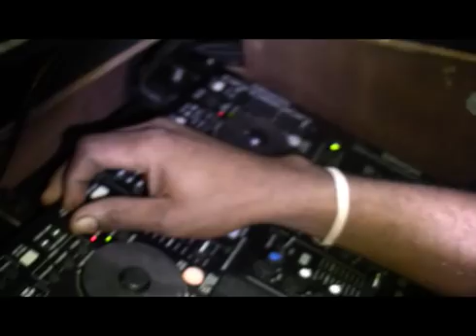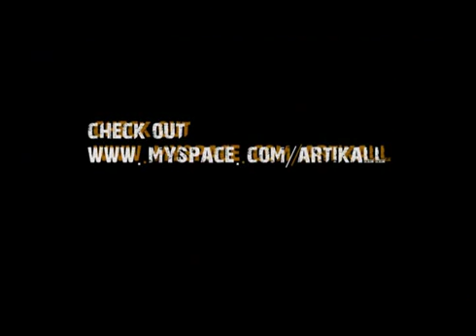Executioner Sounds in St.kitts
executioner sounds in down down st.kitts doin a lil juggling